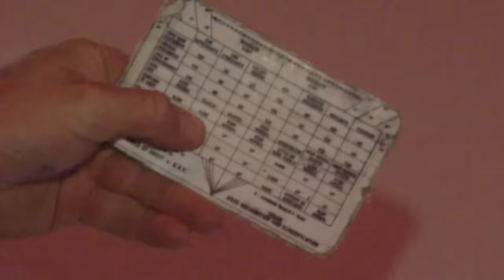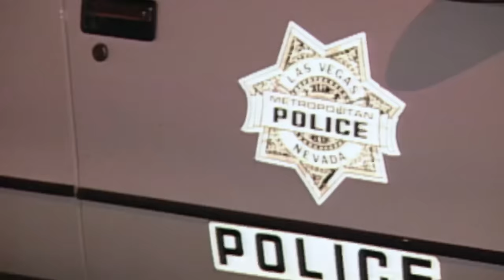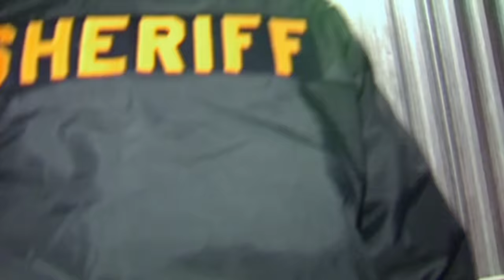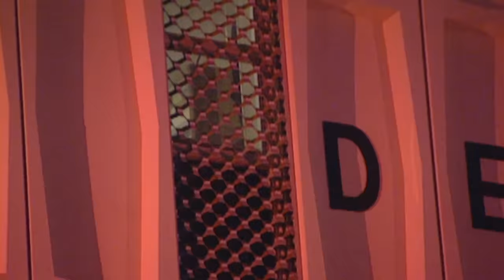A Tale of Stolen Mopeds and Rapid Pursuits | FULL EPISODES | Cops TV Show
In Las Vegas, a family fight spills into the streets, and a semi-auto rifle is found during a car stop. In Nashville, cops attempt to stop a stolen moped but the rider has other plans, and in Texas, a man accused of hitting his girlfriend struggles with three deputies.

00:00 Intro
00:15 Season 10 Episode 13
20:20 Season 10 Episode 25
40:47 Season 10 Episode 32
01:01:02 Outro

Join us in the world of copsfullepisodes